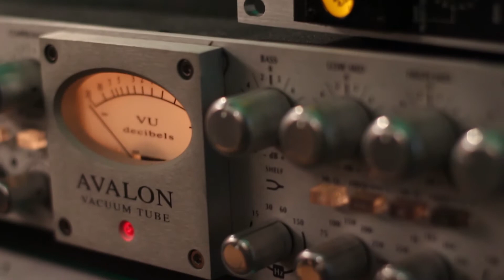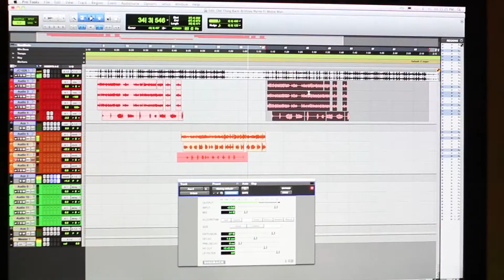DaRealDiablo Promo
For Everybody That Wants To Enter the Life Of DaRealDiablo. Here's A Start... Follow Me @DaRealDiablo On Instagram & Twitter...
Hmu For Mixing, Mastering, & Videos!!